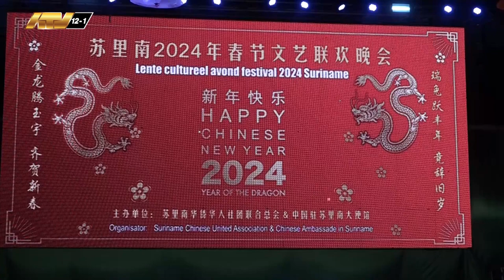12 02 2024 Chinees nieuwjaar afgelopen weekend uitbundig gevierd